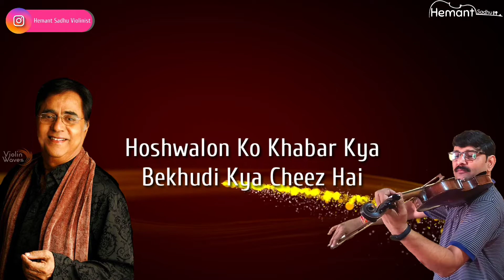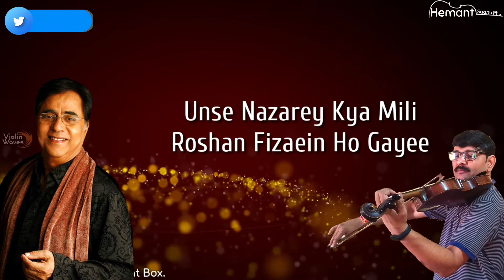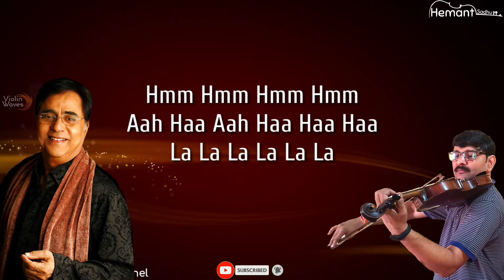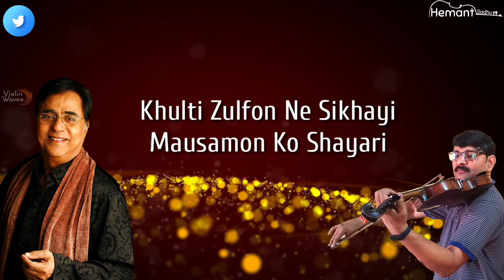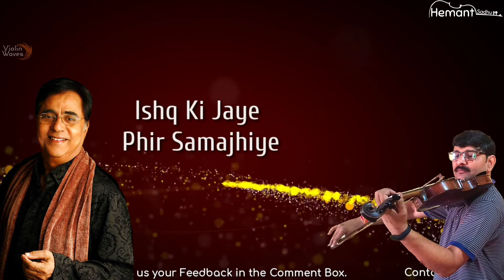Hoshwalon Ko Khabar Kya | Violin Instrumental | Jagjit Singh | Ghazal Lyrics | Hemant Sadhu Violin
Here's an Violin Instrumental with Gazal Lyrics on Hoshwalon Ko Khabar Kya from Sarfarosh Movie sung by Legendary Gazal Singer Shri Jagjit Singh Ji here Violin Cover by Hemant Sadhu Violinist - Violin Waves.
Enjoy Best Sound Quality in 🎧 Earphone ...

I Hope you Enjoy this Violin Instrumental Cover with Lyrics Song Video and continue to show your support also will appreciate this effort & will like this musical work.

We would like your Suggestion for this Video also Suggest us for what you want Listen here...!!!

When all world Towards Digitalization on Corona Virus time, I am trying to Entertain to all on Online.
I working from home,
Stay at Home,
Safe at Home

♫ Violin Cover : Hemant Sadhu Violinist
💻Video Editing : Hemant Sadhu

  🎞  Original Credit to Respected : 🎬
♫ Song : Hoshwalon Ko Khabar Kya
♫ Singer : Jagjit Singh
♫ Lyrics : Nida Fazli
♫ Audio : Tips Music

~ Film : Sarfarosh
~ Producer : John Mathew Matthan
~ Director : John Mathew Matthan
~ Starring:  Aamir Khan, Sonali Bendre, Naseeruddin Shah

Hemant Sadhu ( Violin Waves ) Violin Performer, Music Arranger, Composer & Founder of Rageshri Online School of Music .
Playing Violin with Jignesh Dada ( Radhe Radhe) right now .!
Contact for All types of Amazing Ideal & Divine Indian Classical Carnatic Classical ( south Indian Music )  Western and Bollywood song ( Old Song New Romantic song and 90s Popular Songs , 90s Hits hindi Love songs ) Instrumental Live Concerts Violin Flute Piano Keyboard Saxophone Synthesizer Guitar Sitar Tabla Cajon Jaltarang Sarangi Santoor Mrudangam Nadswaram Sahenai Harmonium Drum Fusion Unplugged Song Remix & Mashup on Acoustic Instruments & Karaoke Track ..
Performance Concert for Weddings Lagn Geet Garba Sangeet Sandhya Navratri Dj Songs Corporate Events & Anything that requires for Musical Entertainment.

That's My Top 10 Fantastic Violin Song's Track Link  that people much loved,
It's for you :👇

Please write to me your reactions thru YouTube comments I am always be open to your suggestions so that i will serve you better musical treats and song in the time to come.
Hope you guys enjoying this Violin Instrumental.

COVER CREDIT TO:-
♪  Violin :  Hemant Sadhu

This Channel is similar to Pehchan Music Romantic Hindi Songs Hindi cover World Acoustic Song Collection B Praak Habana Music Hindi Unplugged World Binesh Babu Shruti Bhave Daniel Jang Divine Flute Mahesh Raghvan Kushmita KC Sandeep Thakur Abhijith P S Nair Lauren Charlotte Violin Violinist Kohei